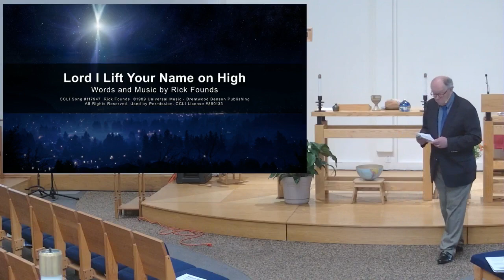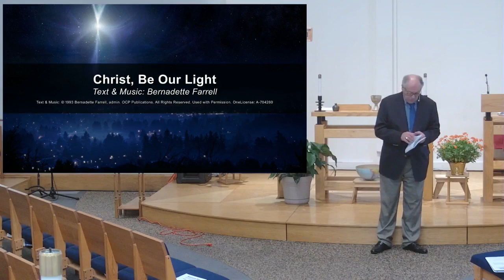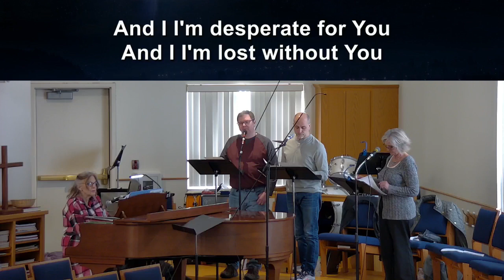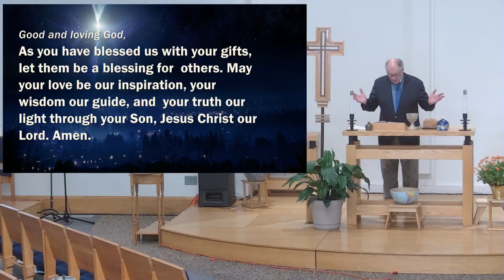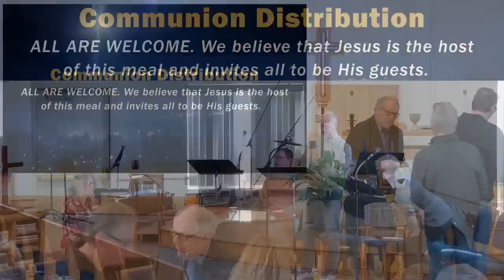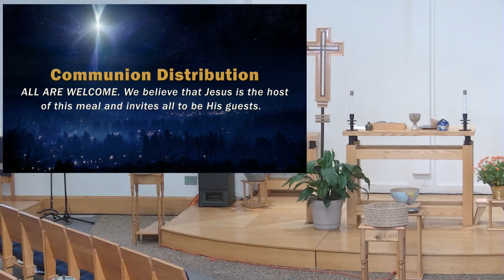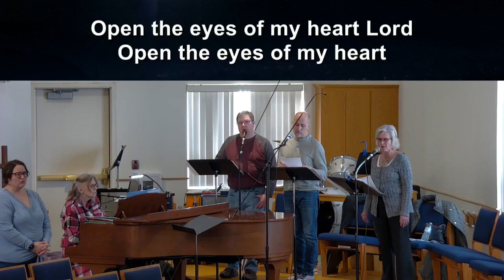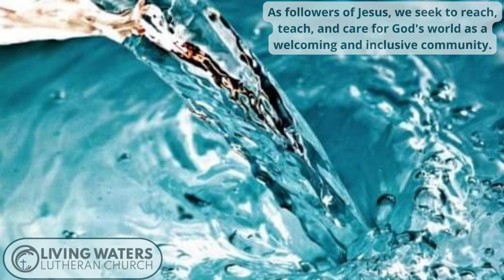Worship Stream February 19, 2023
A recording of the Live Stream of Worship[ on Sunday, February 19, 2023 at Living Waters Lutheran in Sauk Rapids MN. Rev. Wayne Anderson is guest preaching.